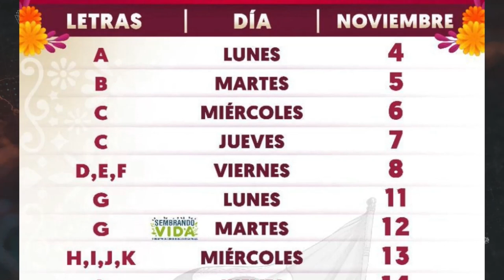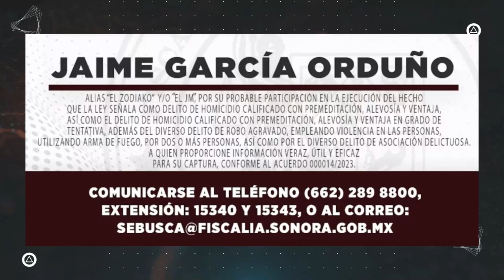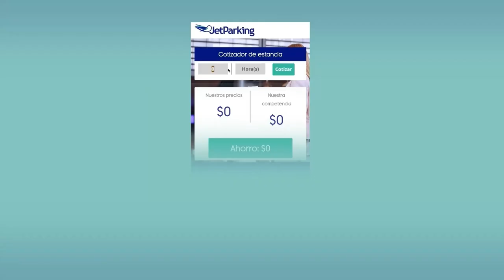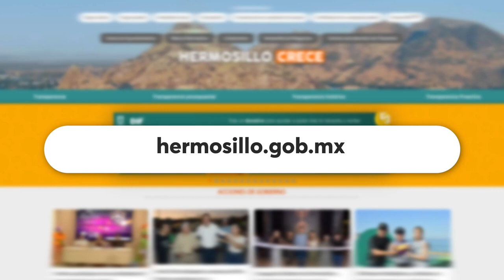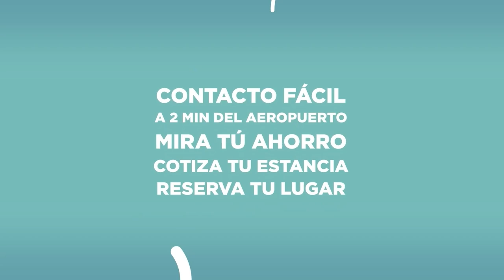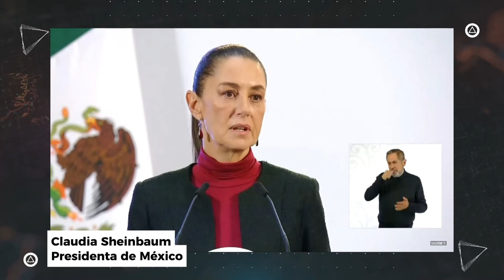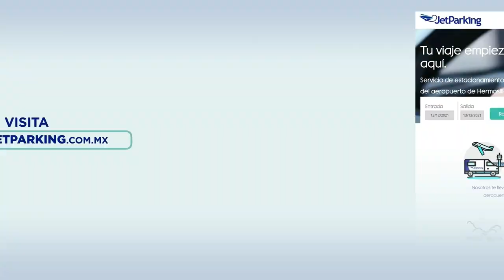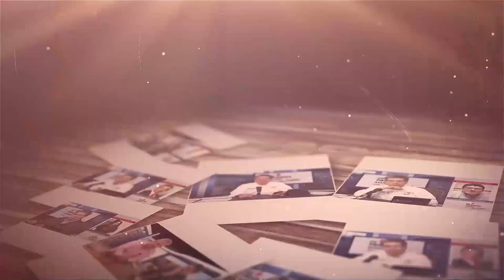Noticiero De Primera Mano con Ruiz Quirrín 04/Noviembre/2024